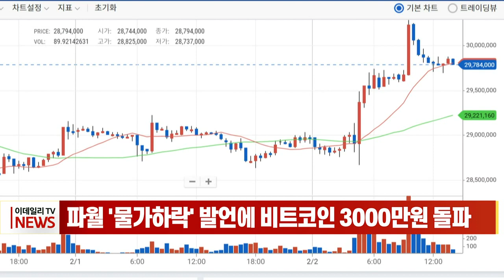파월 '물가 하락' 발언에 비트코인 3000만원 돌파 (20230202)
파월 '물가하락' 발언에 비트코인 3000만원 돌파